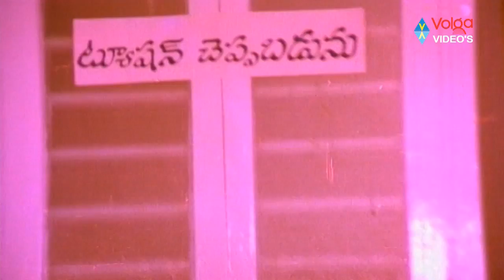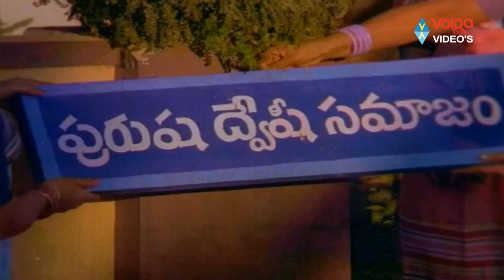Suthivelu Back 2 Back Super Hit Comedy Scenes - Vivaha Bhojanambu - Telugu Comedy Scenes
Suthivelu was a popular Indian film actor and comedian. He primarily worked with Telugu cinema, and acted in more than 200 films.